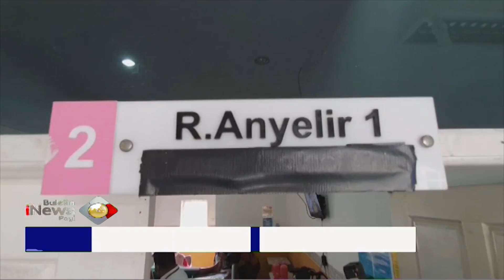22 Korban Luka Akibat Kapal Terbakar Masih Dirawat - BIP 12/05